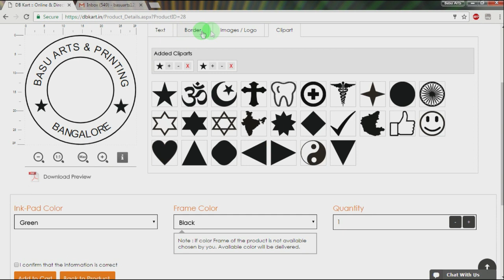DB Kart I Online Rubber Stamp Maker I Instant Delivery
Custum Stamps Buy Online I Delivery all over india I Call-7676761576
Banagalore-560068 IAll Types of Rubber Stamps Under One Roof